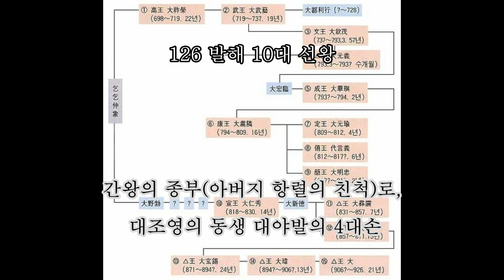126 발해 10대 선왕